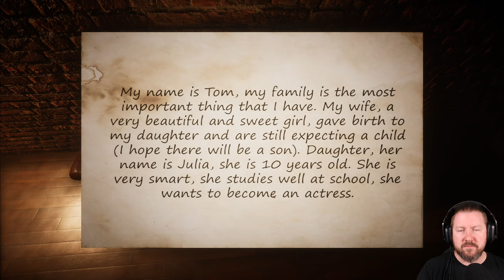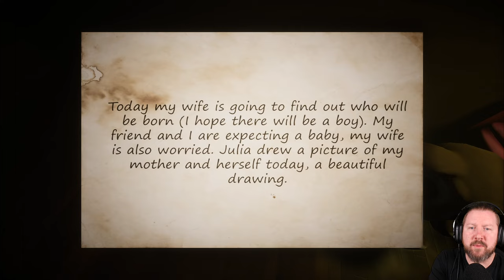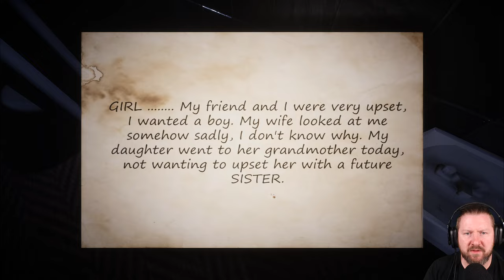DEATH IN THE FAMILY [Demo] Short Indie Horrorgame Demo (German Gameplay)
Im Jahr 2015 kommt es in einer der vorbildlichen Familien zu einer Tragödie - das Verschwinden aller Mitglieder.
Das Jahr 2021. Die Hauptfigur kommt in die Wohnung der vermissten Verwandten, um das geerbte Anwesen zu inspizieren. Während der Untersuchung treten paranormale Phänomene auf, die dazu führen, die Geheimnisse seiner Familie zu enträtseln.

▪ TITEL: DEATH IN THE FAMILY Demo
▪ PLATTFORM: PC
▪ GENRE: Psychologischer Horror | Indie-Horror
▪ RELEASE: 2021
▪ STUDIO: Semka
▪ PUBLISHER: Semka
▪ Der Entwickler beschreibt die Inhalte wie folgt:
  a horror game that contains scary moments that can scare the player